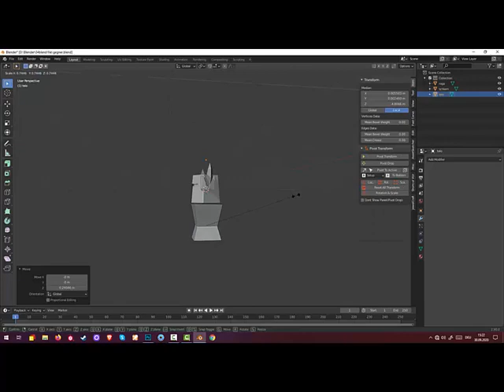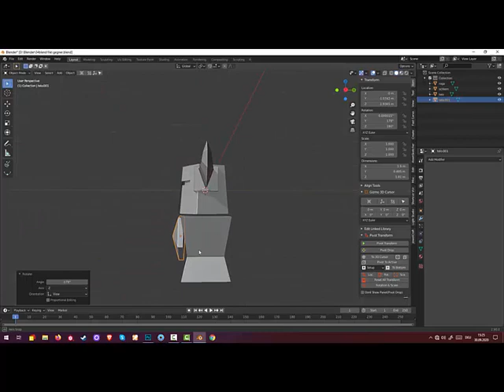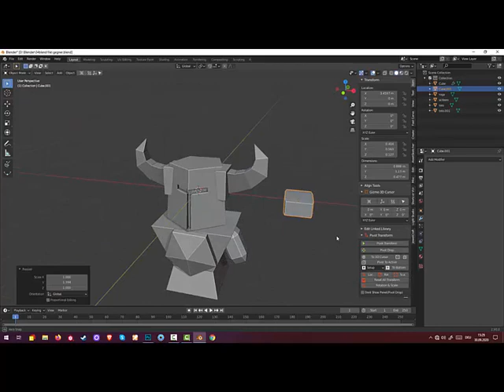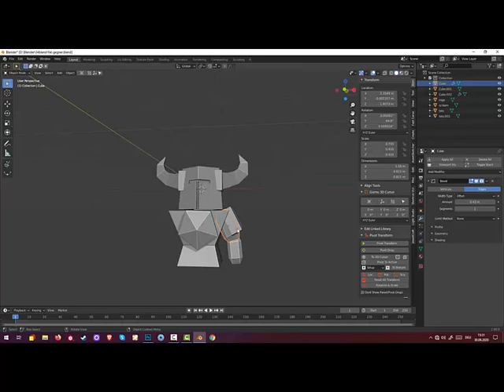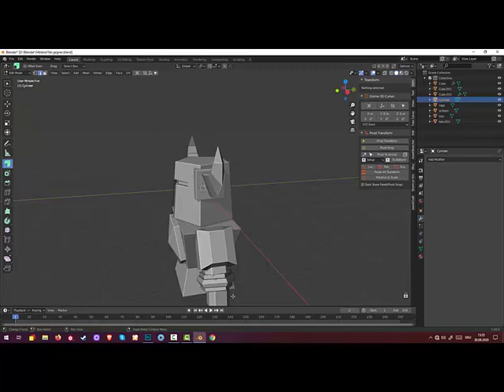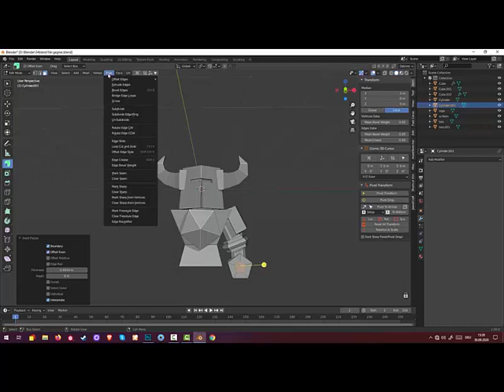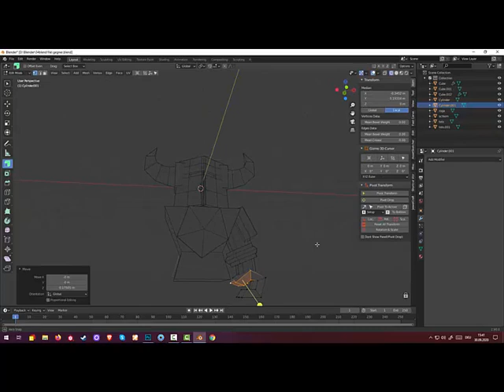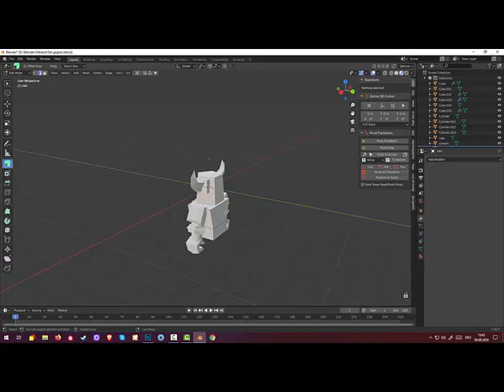05.Blender Game Landscape.Castle War (Part5)